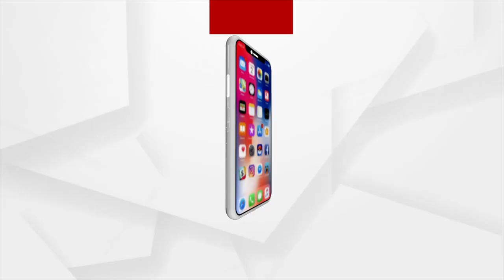ଏ ଟିମ୍‌ ୱାର୍କ ହେଉଛି ଜଗନ୍ନାଥ ମନ୍ଦିରରେ ସବୁ ପ୍ରକାର ବିଶୃଙ୍ଖଳା ଓ ବିଭ୍ରାଟ କରିବାକୁ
ଏ ଟିମ୍‌ ୱାର୍କ ହେଉଛି ଜଗନ୍ନାଥ ମନ୍ଦିରରେ ସବୁ ପ୍ରକାର ବିଶୃଙ୍ଖଳା ଓ ବିଭ୍ରାଟ କରିବାକୁ ଟିମ୍‌ ୱାର୍କ:  ବିରଞ୍ଚି ତ୍ରିପାଠୀ, ବିଜେପି ମୁଖପାତ୍ର...।